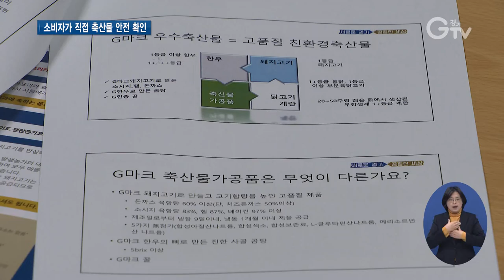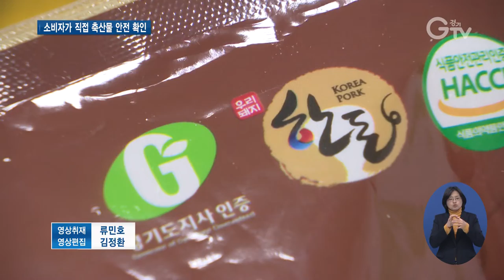경기도, ‘우리 돼지 소비촉진’ 총력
[앵커멘트] 경기도가 아프리카 돼지열병으로 어려움을 겪고 있는 양돈농가들을 위해 팔을 걷어붙였습니다. 축산물 안전을 직접 눈으로 확인할 수 있는 투어 행사를 여는 등 돼지고기 소비 촉진을 위해 총력을 다하고 있습니다.

[리포트]
축산물 안전을 확인하기 위해 60여 명의 시민들이 축산물가공센터를 찾았습니다.

학교에서 급식을 담당하는 영양교사와 학부모, 학생, 소비자모임 회원 등으로 구성된 체험단의 가장 큰 관심을 끈 건 ‘돼지고기’

최근 발병한 아프리카 돼지열병 탓에 돼지고기 소비가 위축된 상황에서 오해를 풀고 안심하고 먹을 수 있도록 자세한 설명이 이뤄졌습니다.

이어 경기도지사가 품질과 안전성을 보증하는 G마크를 획득한 축산물 가공품이 실제로 생산되는 공장 시설 견학이 실시됐습니다.

점심시간에는 G마크 한돈으로 만든 돈가스와 햄, 소시지로 식사를 하는 등 참가자들은 하루 동안 교육부터 시설 견학과 시식까지 축산물 안전을 체험했습니다.

[인터뷰] 강현옥 / 성남시 하대원동
“돼지열병 때문에 우리 인체에 해로운가 해서 많이 소비 안 하고 먹지 않는다는 뉴스를 많이 봤는데 와서 설명 들어보고 우리 인체에 전혀 해가 없다는 얘기를 들으니까 안심이 되고 많이 소비해도 될 것 같습니다.”

아프리카 돼지열병으로 어려움을 겪고 있는 양돈농가를 돕기 위해 경기도가 마련한 우리 돼지 소비촉진 홍보행사입니다.

[인터뷰] 정선향 / 경기도 축산물유통팀 주무관
“경기도 우수 축산물 축산시설을 보여드리고 체험도 하면서 경기도에서 얼마나 좋은 축산물들이 생산되고 있는지 많이 보여드리려고 하고요.”

경기도는 돼지고기 소비촉진을 위해 학교와 공공기관 급식에서 돼지고기 메뉴를 확대하고, 국회와 경기도청, 서울광장에서 홍보 캠페인을 열었습니다.

앞으로 돼지고기의 안전성과 우수성을 알릴 수 있도록 TV와 G버스, SNS, 유튜브 등을 통한 홍보를 이어나갈 계획입니다.